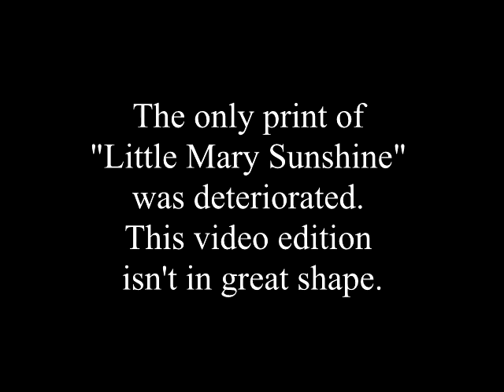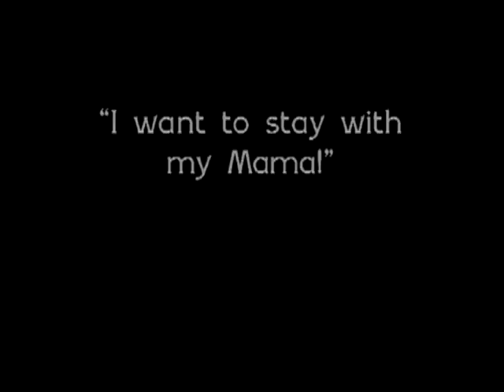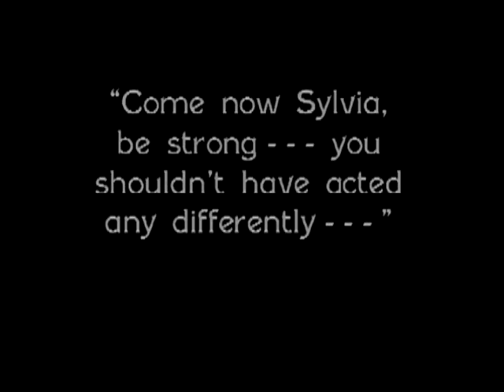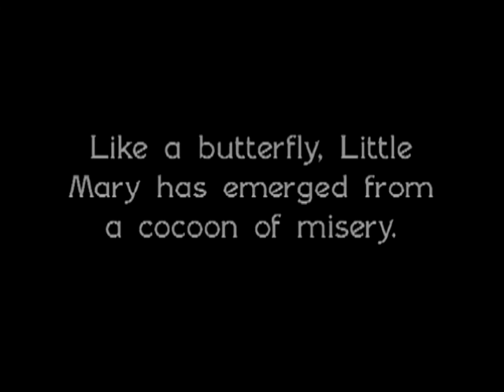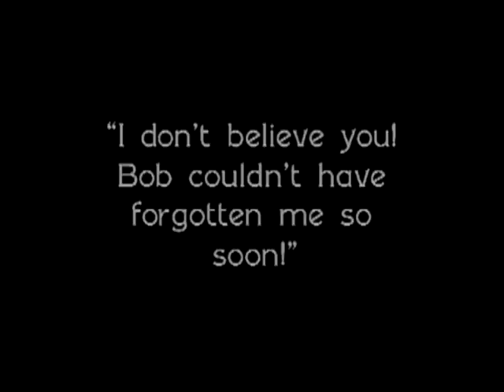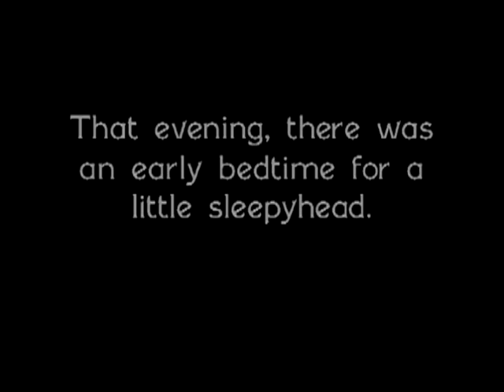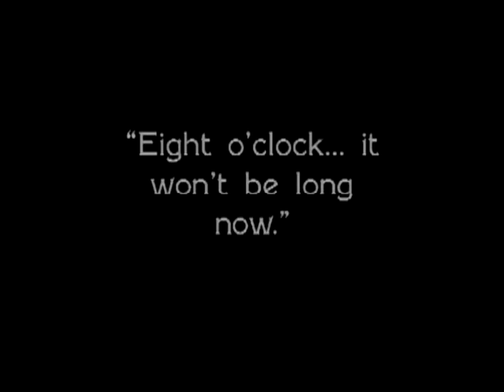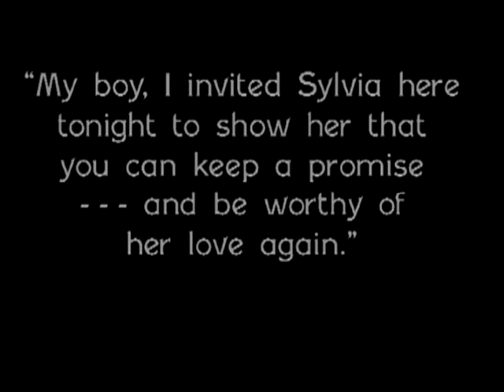Little Mary Sunshine (1916, EE. UU.), Henry King.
Oportunidad de ver uno de los primeros trabajos de King, donde también interviene como protagonista. La niña, Baby Marie, fue una de las primeras estrellitas "prodigiosas" de la pantalla, popular hasta el punto que las niñas estadounidenses pedían una muñeca "Baby Marie" a sus padres como regalo de Santa Claus. Copia sin los molestos virados amarillos de otra que corre por la red y con subtítulos de Eddie Constanti. Aportación personal de klevi66. (CINE MUDO ESPAÑOL EN EL CANAL